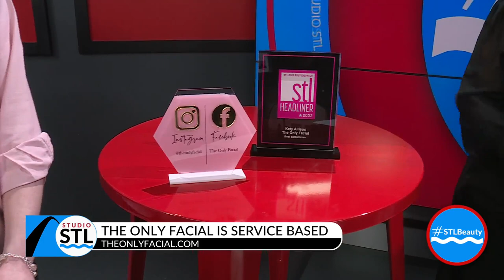The Only Facial will take expert care of your skin!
As the seasons change, so does our skin.